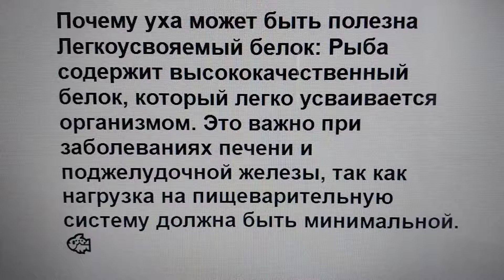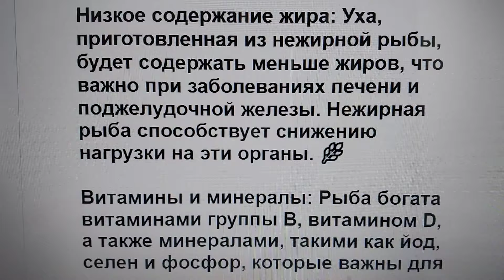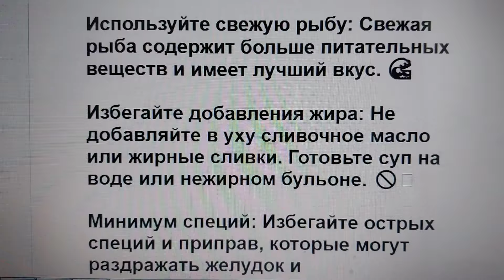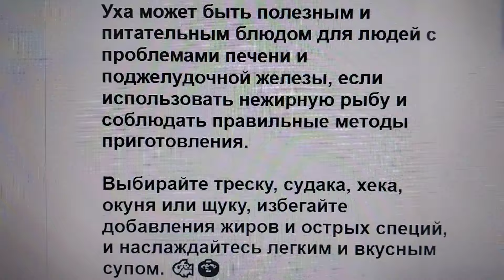Полезная ли Уха для Печени и Поджелудочной: Лучший сорт рыбы для ухи 🐟🍲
При проблемах с печенью и поджелудочной железой выбор правильной диеты играет ключевую роль. Уха может быть полезным блюдом, но важно правильно выбирать сорт рыбы и учитывать особенности приготовления. Давайте разберемся, какая уха будет полезна для здоровья и из какой рыбы ее лучше готовить. 🌿🍽️

Почему уха может быть полезна
Легкоусвояемый белок: Рыба содержит высококачественный белок, который легко усваивается организмом. Это важно при заболеваниях печени и поджелудочной железы, так как нагрузка на пищеварительную систему должна быть минимальной. 🐟

Низкое содержание жира: Уха, приготовленная из нежирной рыбы, будет содержать меньше жиров, что важно при заболеваниях печени и поджелудочной железы. Нежирная рыба способствует снижению нагрузки на эти органы. 🌿

Витамины и минералы: Рыба богата витаминами группы В, витамином D, а также минералами, такими как йод, селен и фосфор, которые важны для поддержания общего здоровья и улучшения функции печени и поджелудочной железы. 🥗

Какую рыбу выбрать для ухи?

Треска: Треска – это нежирная рыба, богатая белком и витамином B12. Она легко усваивается и является отличным выбором для ухи при проблемах с печенью и поджелудочной железой. 🐟

Судак: Судак также является нежирной рыбой с мягким вкусом и текстурой. Он содержит мало жира и является хорошим источником белка и витаминов. 🍲

Хек: Хек – еще одна нежирная рыба, которая идеально подходит для диетического питания. Она богата омега-3 жирными кислотами и витаминами. 🐠

Окунь: Окунь – нежирная речная рыба с нежным вкусом, прекрасно подходит для приготовления ухи и обогащения рациона белком и микроэлементами. 🐟

Щука: Щука является отличным вариантом для ухи благодаря низкому содержанию жира и высокому содержанию белка. Эта рыба также богата витаминами и минералами. 🌿

Приготовление ухи для здоровья

Используйте свежую рыбу: Свежая рыба содержит больше питательных веществ и имеет лучший вкус. 🌊

Избегайте добавления жира: Не добавляйте в уху сливочное масло или жирные сливки. Готовьте суп на воде или нежирном бульоне. 🚫🧈
Минимум специй: Избегайте острых специй и приправ, которые могут раздражать желудок и поджелудочную железу. Используйте только соль и немного укропа или петрушки. 🌿

Варите на медленном огне: Варите уху на медленном огне, чтобы сохранить максимум полезных веществ. Это также поможет сделать бульон прозрачным и насыщенным. 🍵

Пример рецепта диетической ухи

Ингредиенты:

300 г филе трески, судака, хека, окуня или щуки
1 морковь
1 луковица
2 картофелины
Соль по вкусу
Укроп или петрушка для украшения

Приготовление:

Нарежьте рыбу небольшими кусочками.
Вскипятите воду в кастрюле, добавьте нарезанные овощи и варите до мягкости.
Добавьте рыбу и соль, варите на медленном огне 15-20 минут.
Украсьте готовую уху зеленью перед подачей.

Заключение

Уха может быть полезным и питательным блюдом для людей с проблемами печени и поджелудочной железы, если использовать нежирную рыбу и соблюдать правильные методы приготовления.

Выбирайте треску, судака, хека, окуня или щуку, избегайте добавления жиров и острых специй, и наслаждайтесь легким и вкусным супом. 🐟🍲